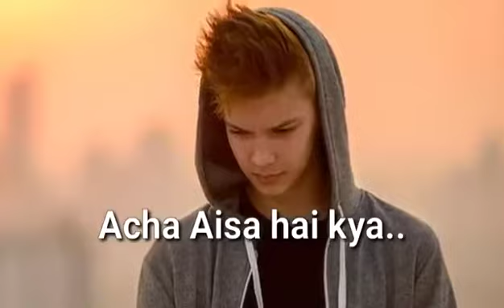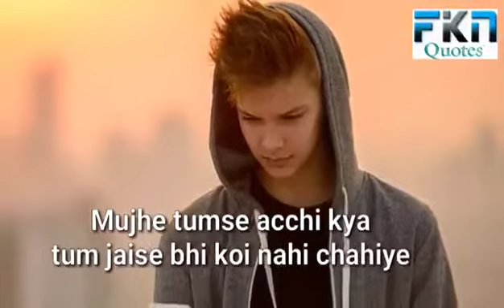Mobile Love Story